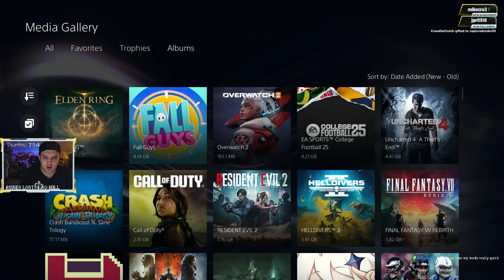Episode 35: Reuniting Sisters Part 2 & More Consecrated Snowfield - Putrid Avatar fight (Elden Ring)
Reuniting the Sisters at Stargazer's Ruins and then Snowfield's Putrid Avatar fight
Chapters:
00:00 - Intro
08:10 - Arriving at Stargazer's Ruins to Reunite Some Sisters
12:17 - More Consecrated Snowfield
26:35 - Talking Bosses in the Area
28:30 - Putrid Avatar Fights Begin